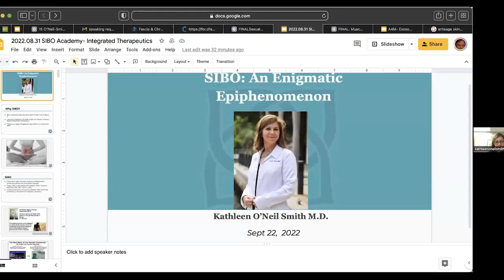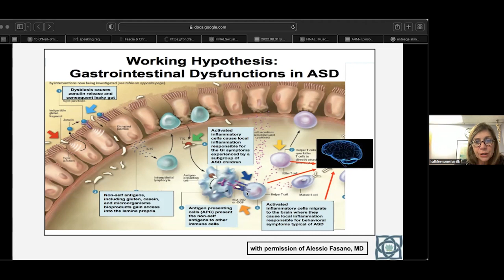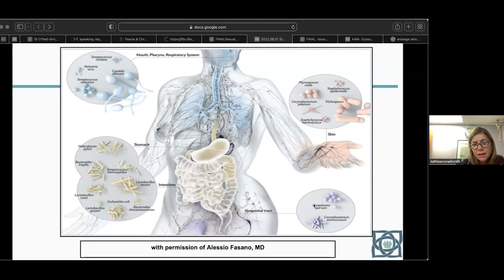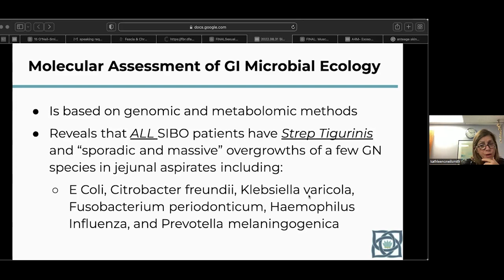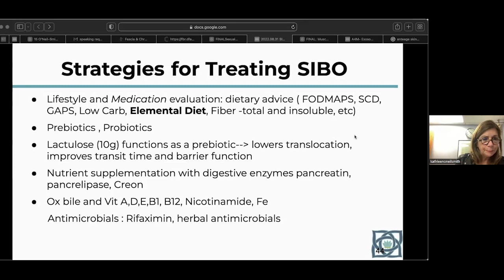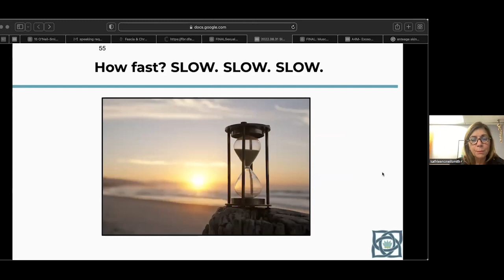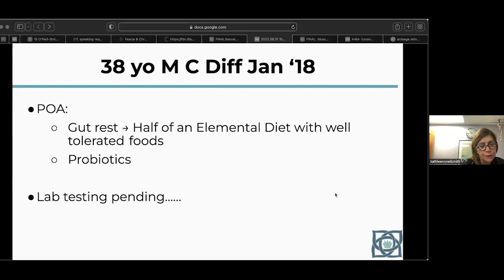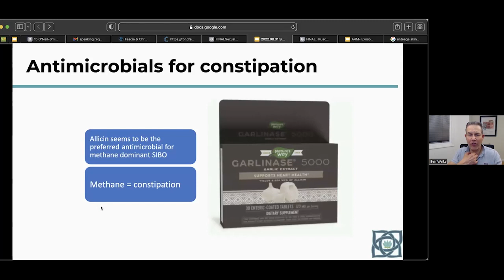The Elemental Diet in IBS and IBD with Dr. Kathleen O’Neil-Smith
Dr. Kathleen O'Neil-Smith discusses The Elemental Diet in IBS and IBD with Dr. Ben Weitz at the Functional Medicine Discussion Group meeting on September 27, 2022.  Dr. Kathleen O'Neil-Smith is a magna cum laude graduate of the Boston University School of Medicine.  She did a fellowship in Anti-Aging and Regenerative Medicine and she has an extensive background in nutrition, applied physiology, and sports medicine.  She has been on the faculty at Tufts University School of Medicine and Boston University School of Medicine. For decades she competed as a member, and later coach, of the United States Women’s National Rowing Team.
Dr. Ben Weitz is available for Functional Nutrition consultations specializing in Functional Gastrointestinal Disorders like IBS/SIBO and Reflux and also specializing in Cardiometabolic Risk Factors like elevated lipids, high blood sugar, and high blood pressure and also weight loss and also athletic performance, as well as sports chiropractic work by calling his Santa Monica office . Dr. Weitz is also available for video or phone consultations.